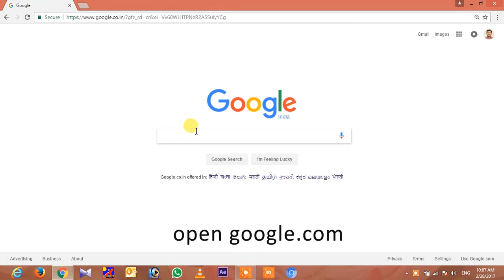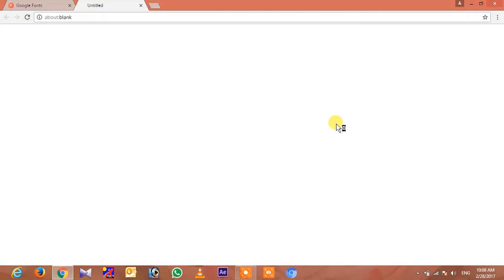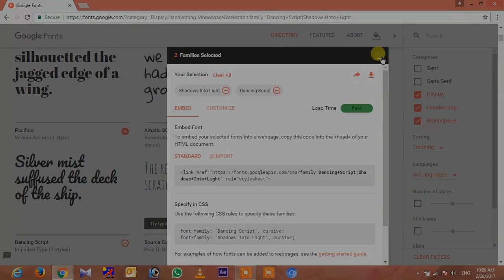how to install new fonts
Source;